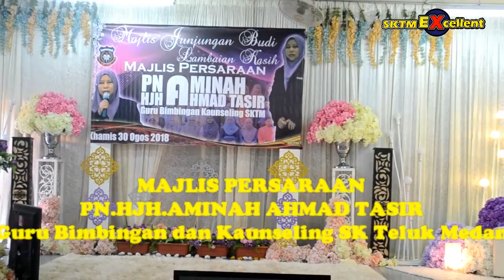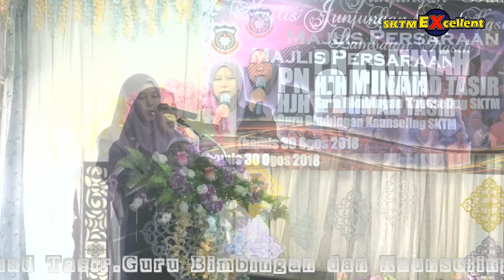MAJLIS PERSARAAN PN.HJH AMINAH AHMAD TASIR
SK TELUK MEDAN : 30 OGOS 2018